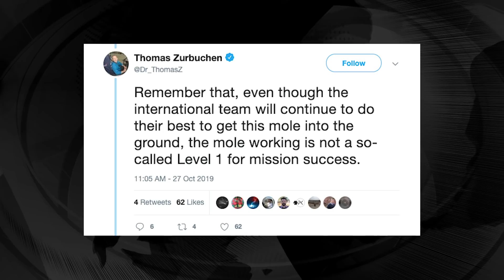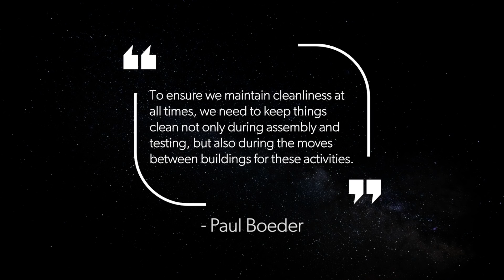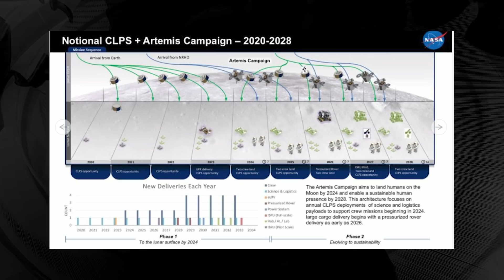Space News Flash 11/04/19: Mars Mole & New Rover, Spooky NASA, X37 return, Mike Collins BD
Back To Space News Flash